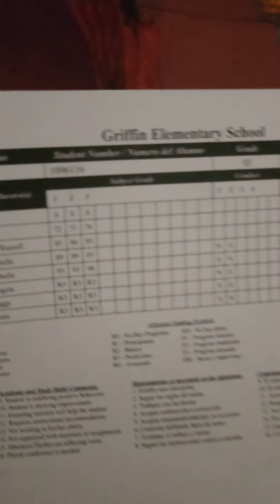kids get bored